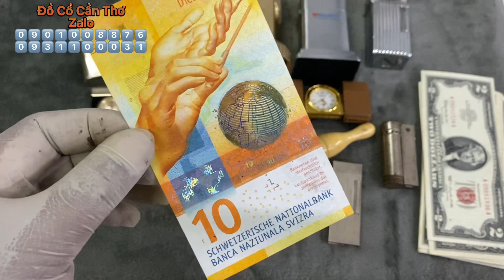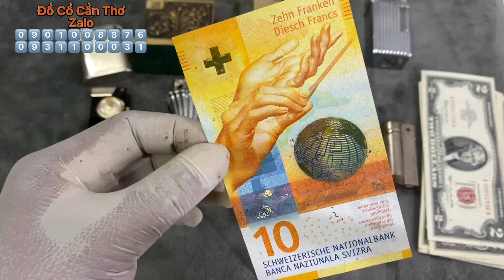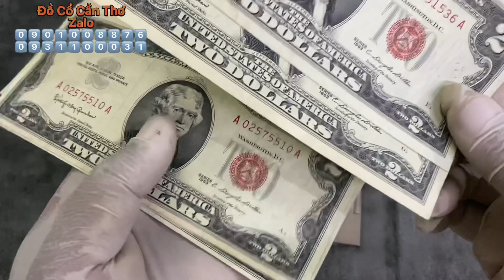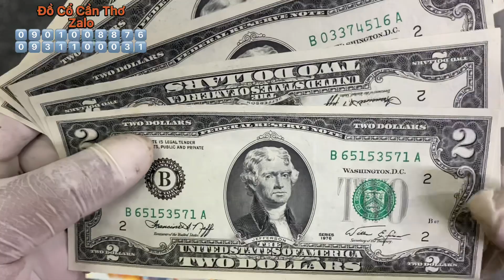🔴🔴Bật lữa cổ -Tiền Cổ đồcổcầnthơ đồxưa đồcổ #đồđộclạ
Giao lưu bật lửa cổ
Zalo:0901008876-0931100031